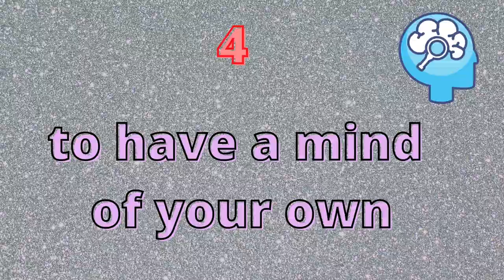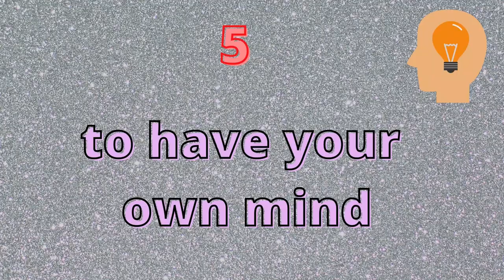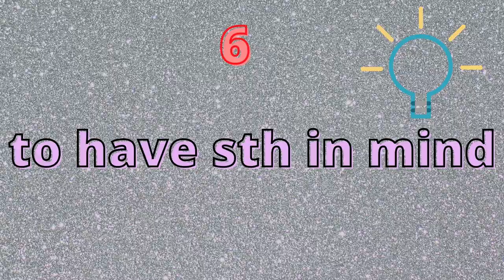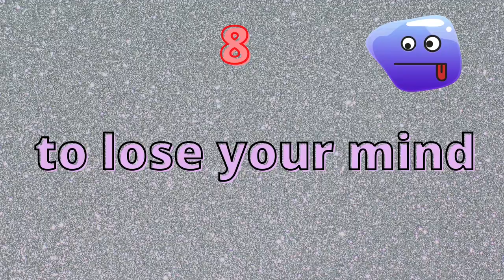Don't you mind learning these 10 mind idioms? 🧘‍♀️🧘‍♂️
I hope you don't mind learning 10 mind idioms!

Time codes ⏰

1). peace of mind: 0:35
2). a meeting of minds: 1:20
3). scared out of your mind: 2:03
4). to have a mind of your own: 2:47
5). to know your own mind: 4:02
6). to have sth in mind: 4:57
7). to be in your right mind: 5:40
8). to lose your mind: 7:08
9). to have a lot on your mind: 7:55
10). to take your mind off sth: 8:32

Music 🎶

My favorite self-help book 📙

"The subtle art of not giving a f*ck" by Mark Manson

Relax and improve your English with Amazon Prime 📺

Makeup & Outfit 💄